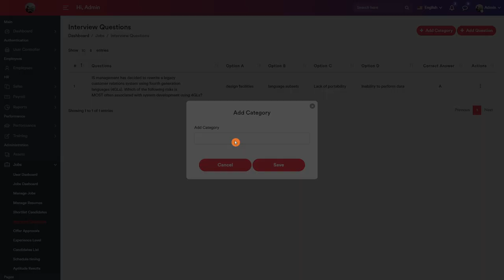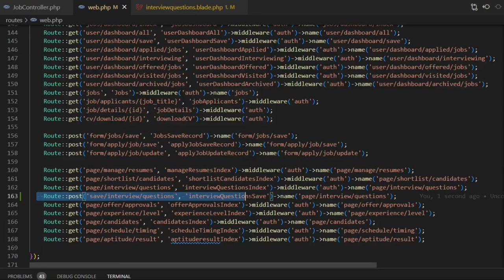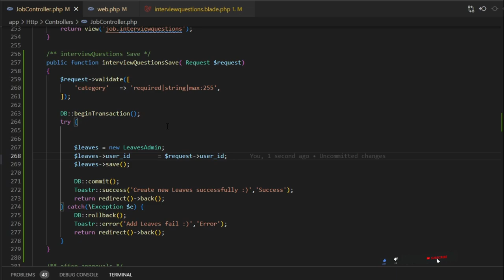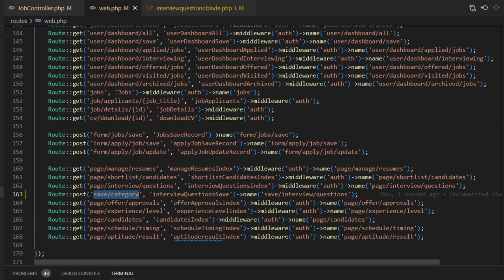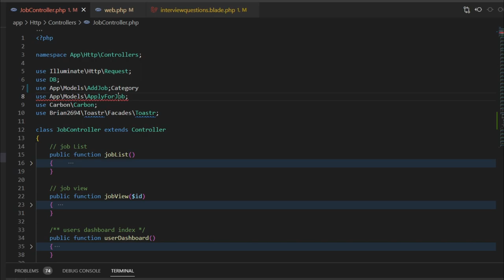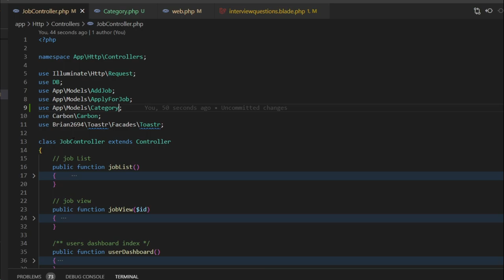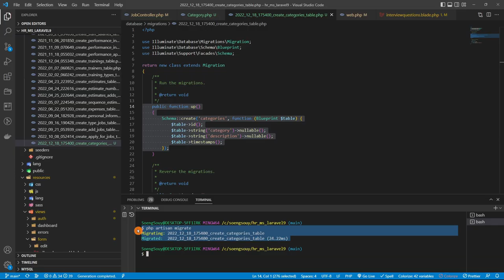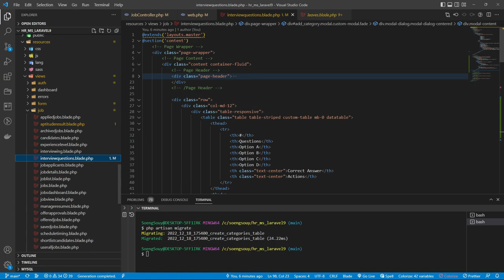Full save record add category Laravel 9 HR Job | System Management